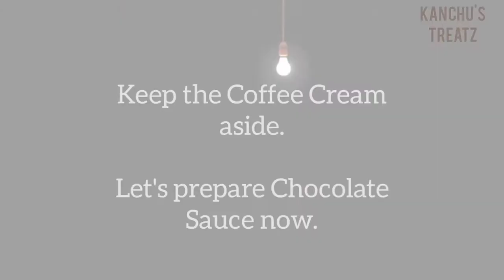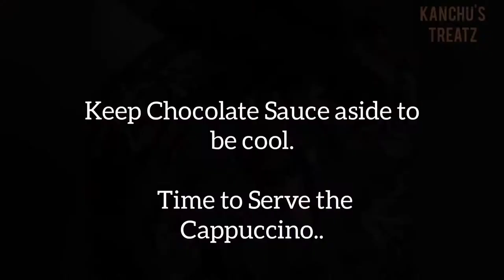Cafe Style Cappuccino Recipe / Coffee with Chocolate Sauce / Creamy Coffee Recipe | Kanchu's Treatz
Hey Friends.. Here is  Homemade CAFÈ style Recipe of 'CAPPUCCINO'... Smooth, Creamy and refreshing instant Cappuccino / Capechino / Chocolate Coffee Recipe.👍 Easy to prepare.

Ingredients for homemade Cafe style Cappuccino / Hot Coffee / Coffee with Chocolate Sauce / thick Coffee.

Sugar
Cocoa Powder
Water
Milk

Take care, Stay Safe, Stay Home 😷